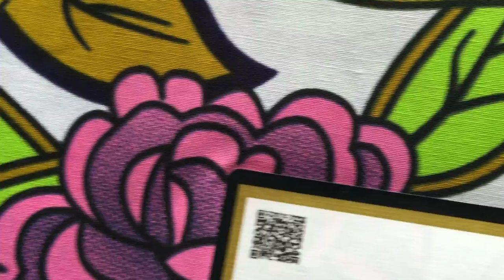African Fabric Flower Pattern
Beautiful pattern on HOLLANTEX Fabric